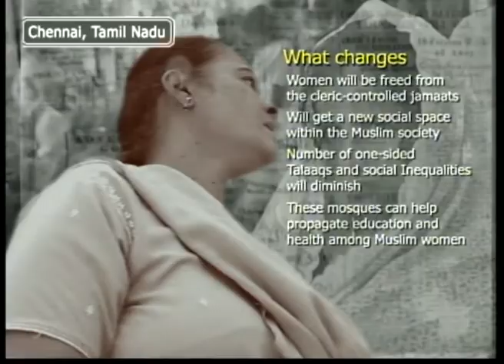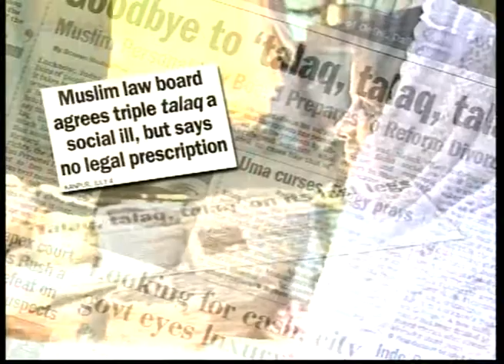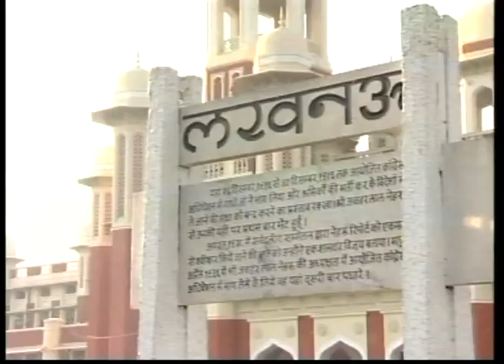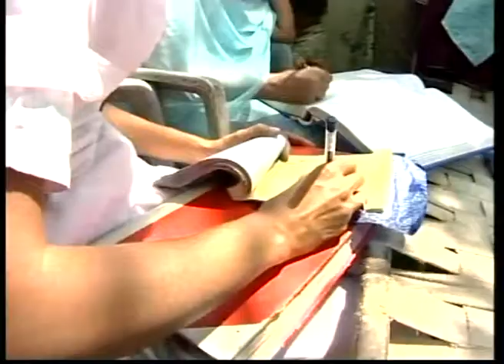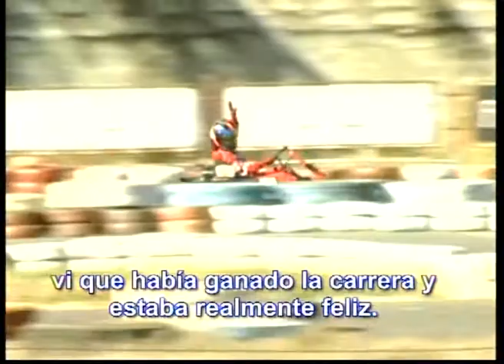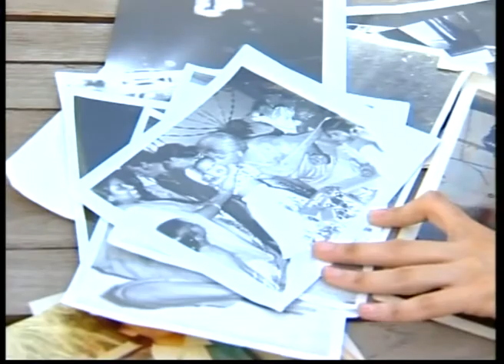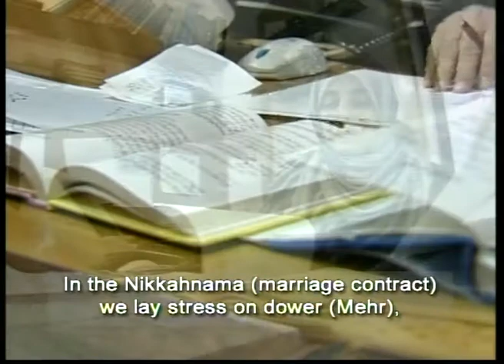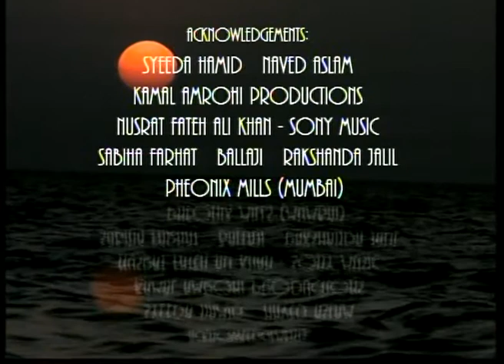Un Retrato Seif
Un Retrato Seif, A Self Portrait' depicts the challenges in front of Muslim women who are faced with the daunting task of having to break out of the stereotypical world view that is projected upon them by outsiders. The purdah has cast these women in a traditional and rigid framework, where the cloth is seen as a barrier to gaining literacy and self identity. However, today Muslim women are coming out in large numbers to support their sisters by either building mosques which results in freedom from cleric-controlled jammats, propagating education and health care, thereby creating new social space within the Muslim community. The scope to undertake work for societal benefit rests on these women who are faced with the dual challenge of breaking gender
as well as religious stereotypes.